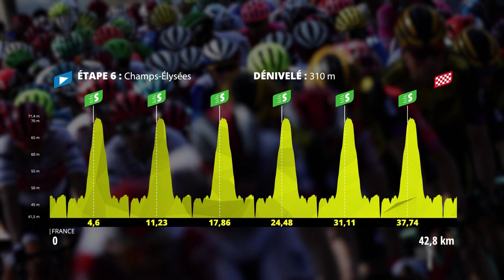Virtual Tour de France 2020 - Stage 6 - Highlights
TDFvirtual Stage 6 highlights 🎥

🇺🇸 Lauren Stephens and 🇦🇺 Will Clarke win the sprint on the Champs-Elysées.

🚴‍♀‍🚴‍♂ Team TIBCO-Silicon Valley Bank and NTT Pro Cycling win the TDFvirtual.

Hashtag officiel